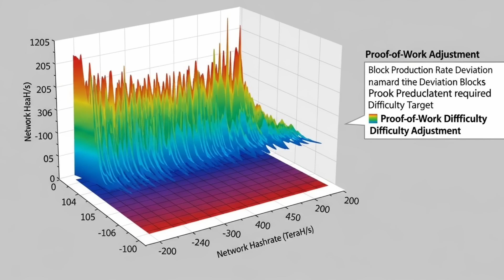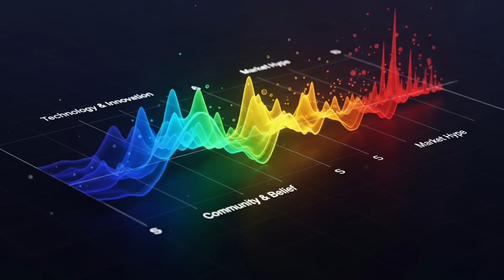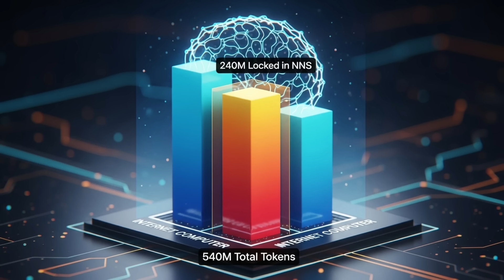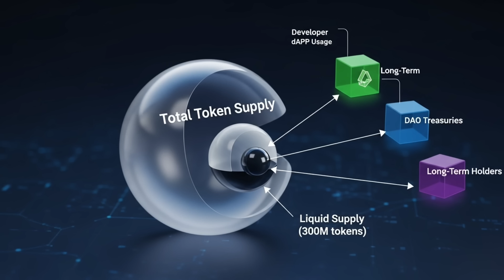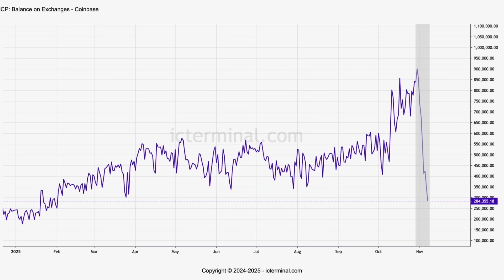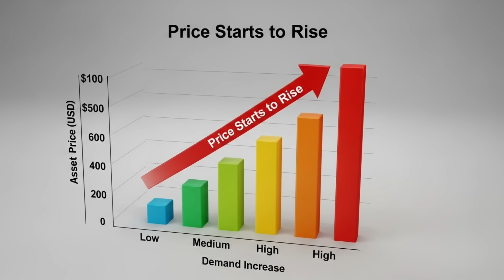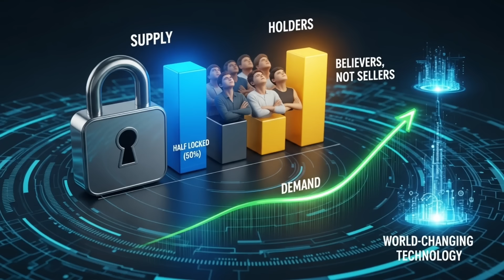Why ICP is About to Go Vertical (It's Simple Math)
In this video, we break down exactly why ICP (Internet Computer Protocol) is on the verge of a massive move upward — and it all comes down to simple math and on-chain fundamentals. Whether you’re a long-term ICP investor, a crypto trader, or just exploring next-generation blockchain technology, this analysis will show you why ICP could be one of the most undervalued crypto assets in 2025. We’ll dive into tokenomics, supply metrics, developer growth, and ecosystem adoption, revealing the numbers behind the coming vertical trend. If you’ve been wondering when ICP will explode, or how DFINITY’s tech stacks up against Ethereum and Solana, this is a must-watch.

📺 VIDEO TIMELINE:

00:00 - The Under-the-Radar Supply Shock
01:06 - Cutting Through the Crypto Noise
01:26 - Introducing Internet Computer (ICP)
02:21 - The Quiet Revolution of True Believers
03:36 - How the NNS Locks Supply Away
04:11 - The Insane Math Behind the Locked Supply
05:46 - The "Liquid Supply" Illusion
06:11 - The Scarcity Flywheel Explained
08:06 - The Catalyst for Vertical Price Discovery
09:46 - Why This Model is Immune to FUD
10:41 - Your Wake-Up Call & Final Thoughts

Like this video? Let me know your thoughts on the ICP supply dynamic in the comments below!

Hey everyone!

I’ve been putting a lot of time and dedication into sharing insights, updates, and educational content about the Internet Computer Protocol (ICP) — helping our community learn, grow, and stay informed.
That said, there’s absolutely no pressure — your engagement, feedback, and support in the comments mean just as much!
Thanks for being part of this awesome community and helping spread awareness of the ICP ecosystem.

Domenico Di Pino: ICP account details:
Main ICP Account ID
b1c732e...de62113
Principal ID
57pik-g...t2q-tqe